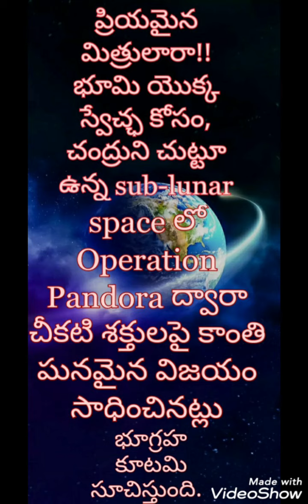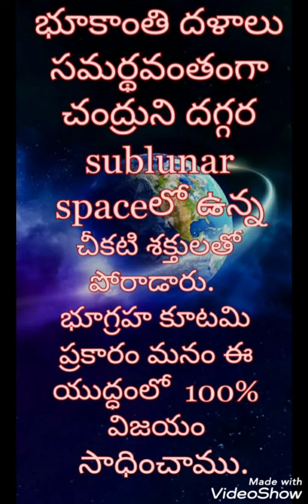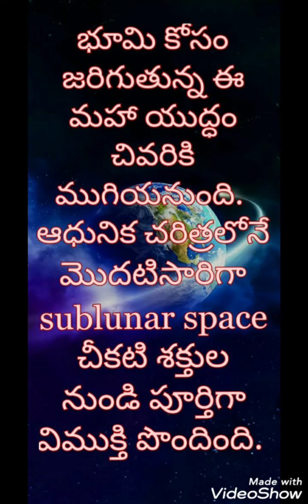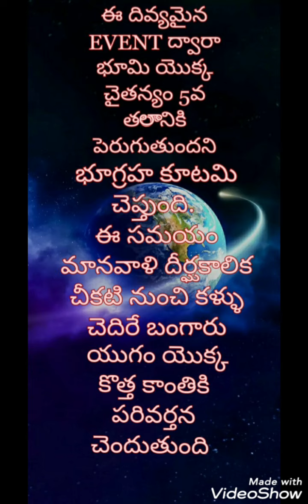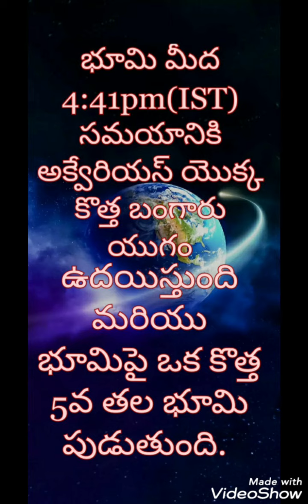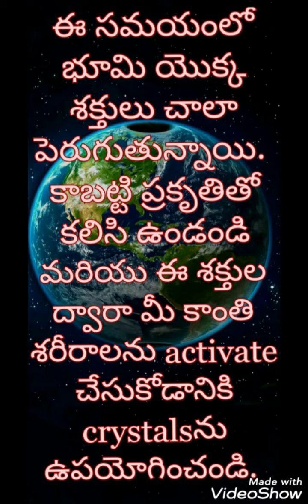💫THE EVENT 2020💫 💫స్వర్ణయుగ ఆరంభం💫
🌷KAMALA KUMARI'S
💫THE EVENT 2020💫
💫స్వర్ణయుగ ఆరంభం💫
🎊THE NEW DAWN OF...

*🎊🌍THE EVENT 2020🌈🎊*
*🧘‍♀️సకల సృష్టితో సామూహిక ధ్యానం🧘‍♂️*
*👉 ఈ గ్రూప్ యొక్క ధ్యేయం ప్రతి రోజూ రాత్రి 9.33 నుండి 11.44 వరకూ.. కాంతినిలయమైన శంబాలాలో  సకల సృష్టితో  సామూహికంగా చేసే.."యూనివర్సల్ లైవ్ గైడెడ్ మెడిటేషన్" ద్వారా, ప్రతిఒక్కరూ.. భూమ్మీద తమ మిషన్ ను గ్రహించి స్వర్ణయుగస్థాపనకై కృషి చేయడం.*